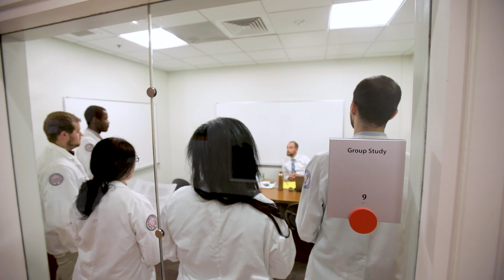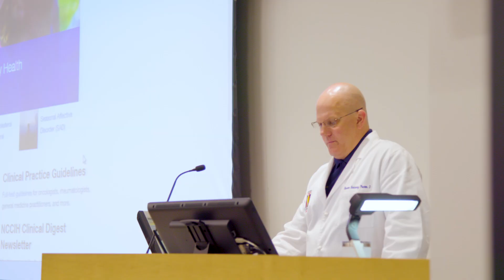What Our Students Say | PCOM School of Pharmacy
Learn more about the Doctor of Pharmacy (PharmD) program at PCOM Georgia

Current PCOM School of Pharmacy students, Ruth Pierre (PharmD ‘22), Kendall Adcock (PharmD ‘21) and Brent Chatoff (PharmD ‘22) share thoughts about the Doctor of Pharmacy (PharmD) program, its faculty and how to achieve success. Learn about the application requirements for the PharmD program at PCOM Georgia